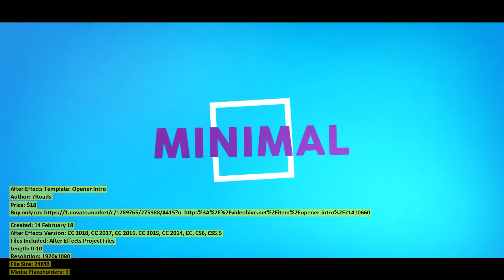Opener Intro | After Effects Template | VideoHive 21410660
Created: 14 February 18
After Effects Version: CC 2018, CC 2017, CC 2016, CC 2015, CC 2014, CC, CS6, CS5.5
Files Included: After Effects Project Files
Length: 0:10
Resolution: 1920x1080
File Size: 24MB
Media Placeholders: 9
Text Placeholders: 10

Category: (openers)

Description: Use in any video the direction 2 VERSIONS (with images, colors and only with text) Easy color control Easy to use Dur...
Dear author 7Roads, if you believe any that the use of the project preview on this channel are not legitimate, please write to e-mail and we will delete your video within 24 hours.